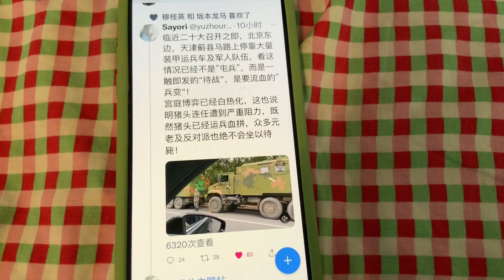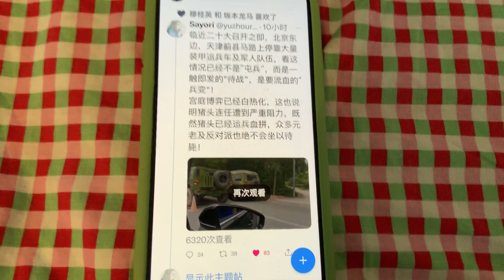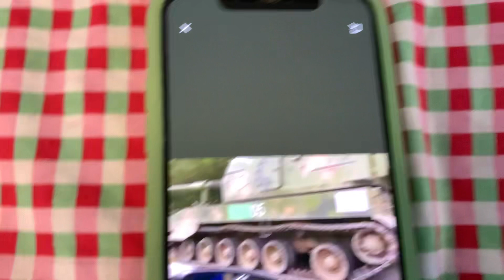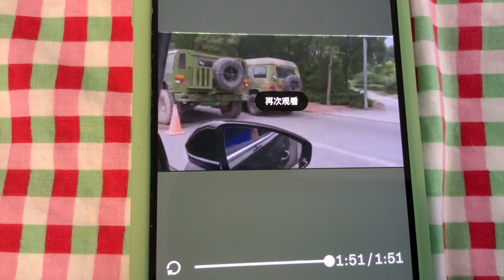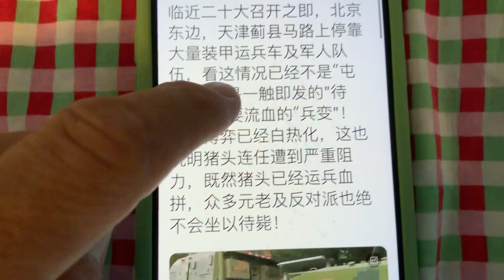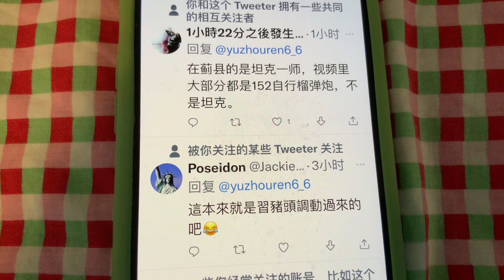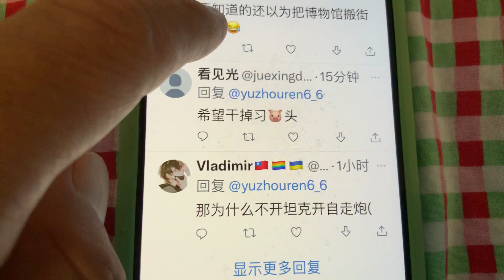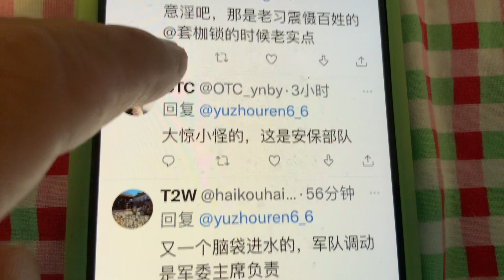裝甲部隊進入北京城週邊：生孩子不叫生孩子（嚇人啊）这是要火拼的节奏吗！！！！！